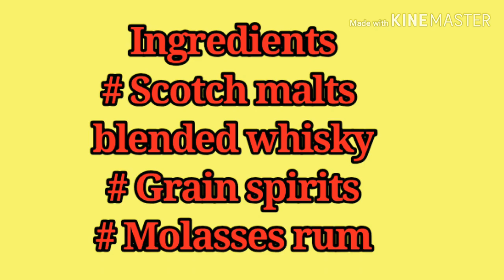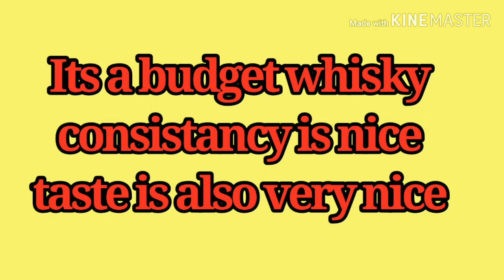Royal stag explain in #Nepali##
Category
Category People and Blogs
Category
Category
Category
Category
Category